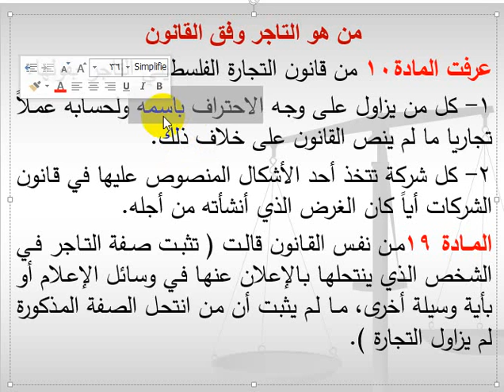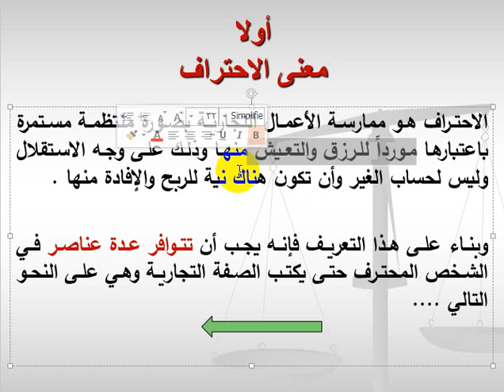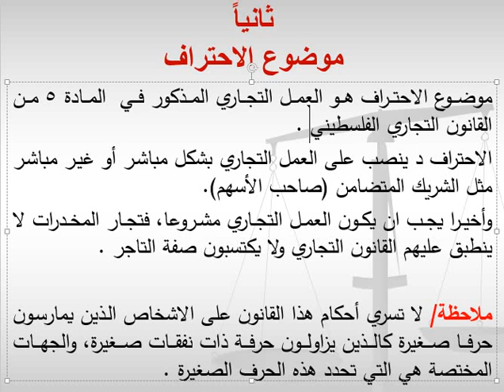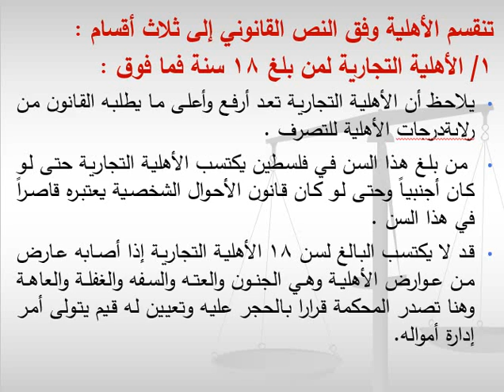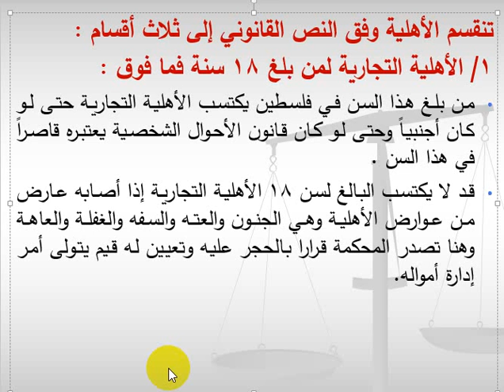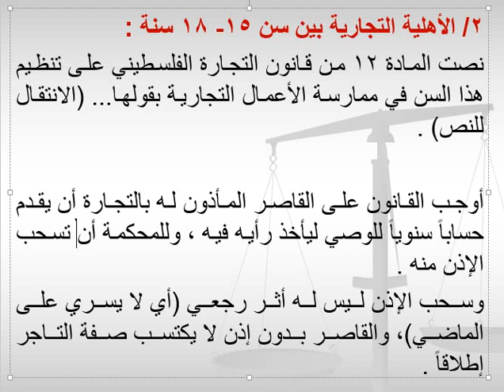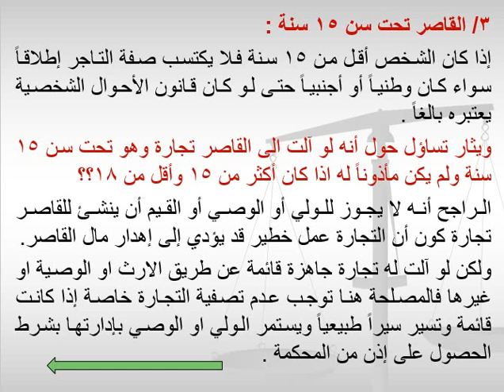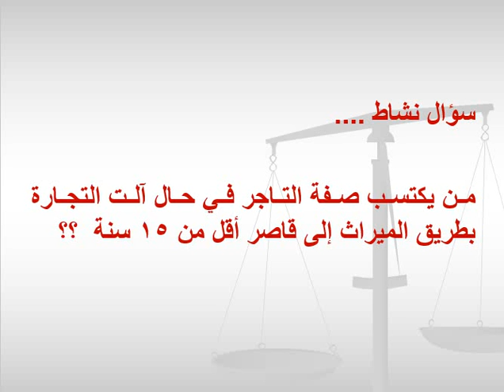التاجر والاحتراف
اكتساب صفة التاجر
مساق لقانون التجاري
الاستاذ عبدالاله اشتيوي
كلية القانون